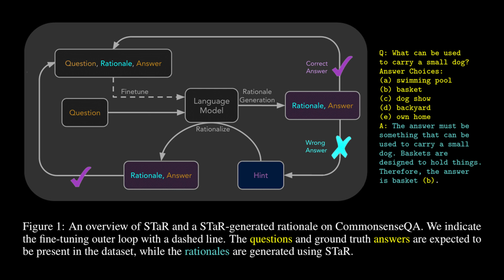Chain-of-thought explained | Aravind Srinivas and Lex Fridman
GUEST BIO:
Arvind Srinivas is CEO of Perplexity, a company that aims to revolutionize how we humans find answers to questions on the Internet.